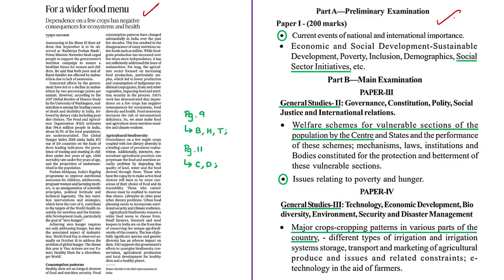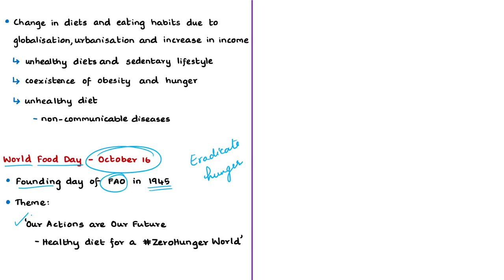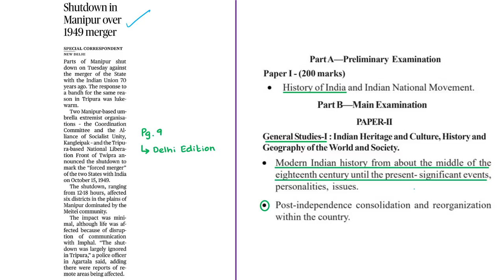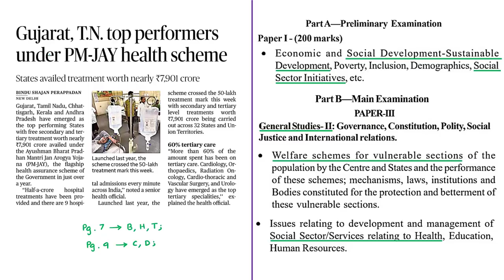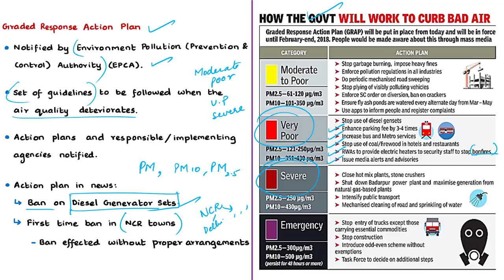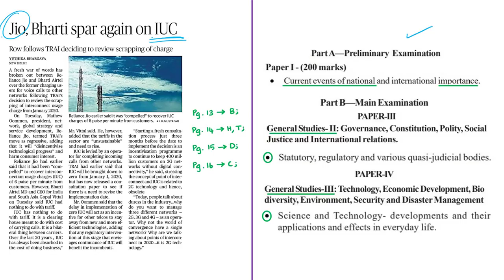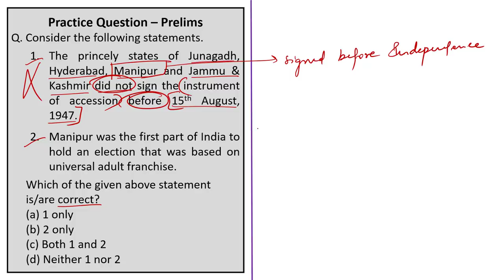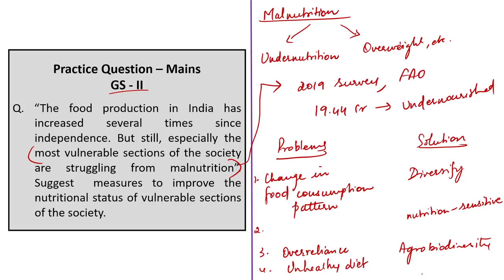The Hindu News Analysis | 16th October 2019 | Daily Current Affairs - UPSC Mains - Prelims 2020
Handwritten notes convenient for printing:
1. For a wider food menu (OPED) – 00:40
2. Shutdown in Manipur over 1949 merger – 13:12
3. Gujarat, T.N. top performers under PM-JAY health scheme – 18:57
4. Capital unable to breathe easy as air quality remains poor – 25:33
5. ‘Depute officers for stubble burning updates’ – 25:33
6. Jio, Bharti spar again on IUC – 35:51
7. Practice cum Revision – MCQs – 43:15
Important topics such as WorldFoodDay MergerOfManipur PMJAY InterconnectionUsageCharges GlobalHungerIndex2019 AirQualityIndex AQIcategory GradedResponseActionPlan EPCA EnvironmentPollutionPreventionAndControlAuthority NationalGreenTribunal TRAI TDSAT TelecommunicationsDisputeSettlementAndAppellateTribunal AyushmanBharat are vividly discussed in UPSC Civil Services Exam Perspective in this video, with an exclusive Practice cum Revision session in the end.

Link for the analysis with respect to Air Quality Index, SAFAR and CPCB (21st August 2019)